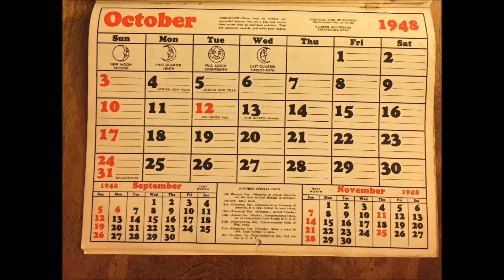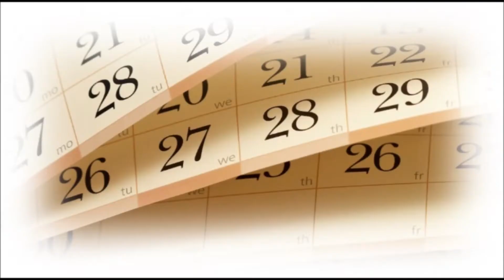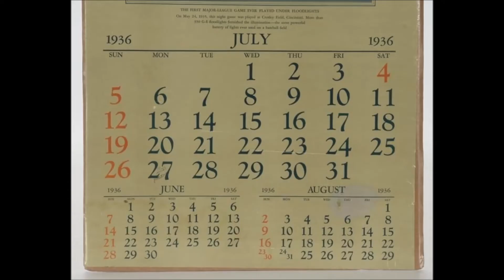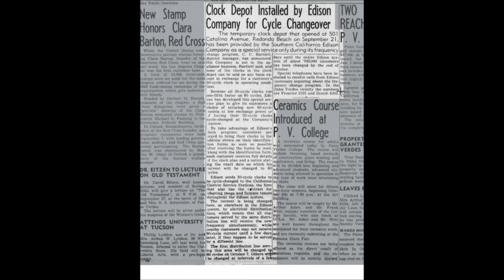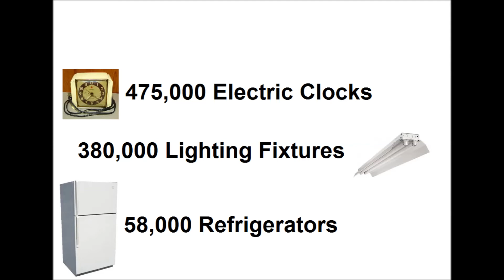Southern California; 70 years of 60 hz AC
Prior to October 27, 1948; much of the Southern California region's electricity operated at 50 hz rather than the 60 hz alternating current we use today throughout North America.